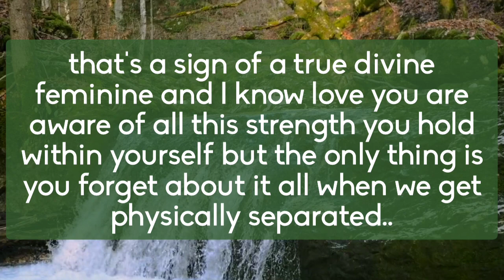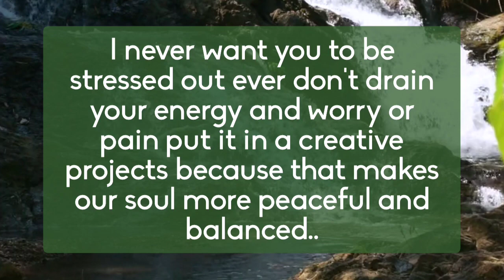This person played with your heart, now they're facing...🤯 Dm to Df Today 💥 Twin flame reading today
divine feminine
twin flame